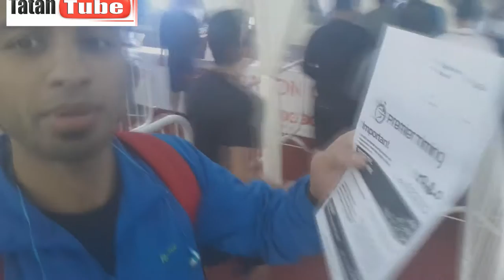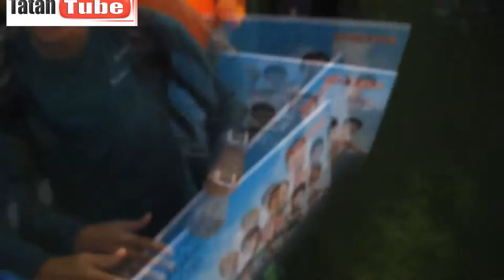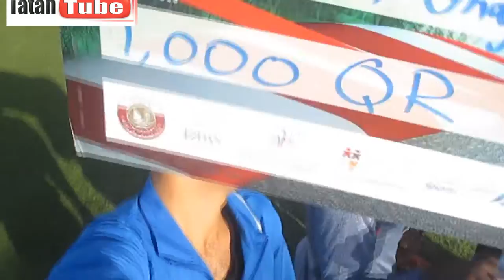ooredoomarathon 2016 good expercience with the winner tarrik haddadi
in this video i got the 10th place was my first race since 6 years and now its the beggining let's have Some Fun